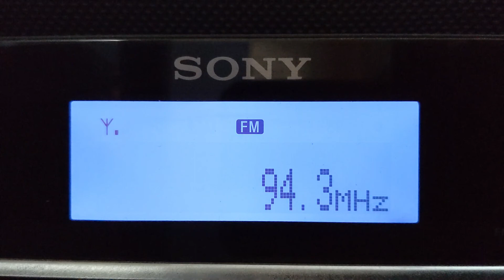94.3 Illimani Bolivia en Chile - SpE FM DX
94.3 Illimani desde Bolivia escuchada en Chicureo, Metropolitana, Chile vía Esporádicos E. No hay como determinar ciudad ya que todas estas ciudades transmiten en 94.3: Oruro, Sucre, Potosí, Tarija, Santa Cruz, Trinidad, Cobija, Montero, Yacuiba y Riberalta
Hora: 19.37cev 22:37z